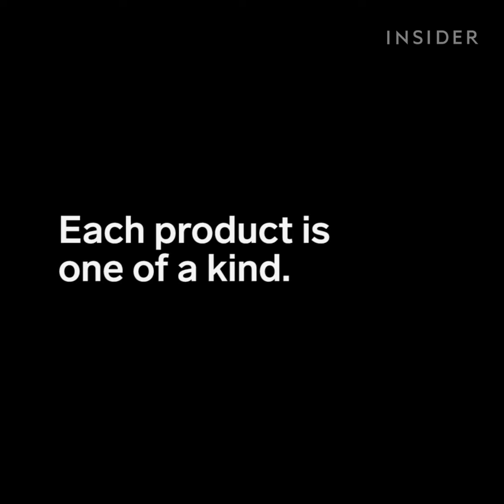Felt Stone Rug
Martina Schuhmann makes rugs out of felt stones. It looks incredibly authentic, but feels soft to the touch. The INSIDER team believes that life is an adventure!